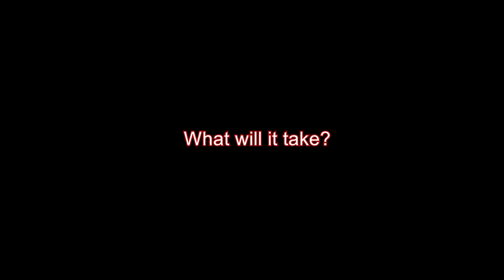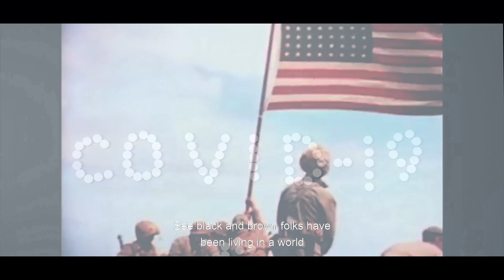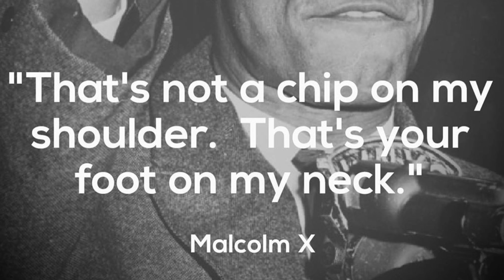Poem "What Will It Take?" w/ Visuals and Closed Captions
Several months ago when the Rona hit and social injustices were darn near an everyday battle I wrote this poem. I took all the things that I had been feeling, all the anguish I was currently enduring, and all the emotions I was sure to continue to overcome and worked them into this piece. With the election results being a week strong as of yesterday, and all of us getting to see some light at the end of the t train tunnel, I felt it would be fitting to share my literal and figurative exhale but also remind myself that the war isn't won just yet.

This was my first time creating something like this so I hope you like it and find something in it for yourselves.

Editing 🖥🖱: Me 🙋🏾‍♀️